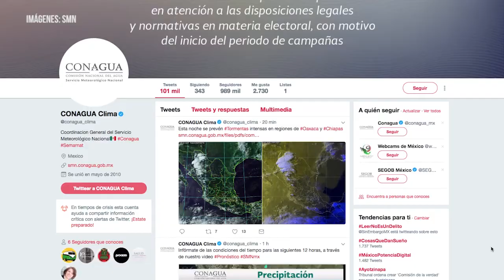Matemáticas, herramienta para definir el peligro de un huracán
Fenómenos que se pueden medir y así prevenir desastres importantes